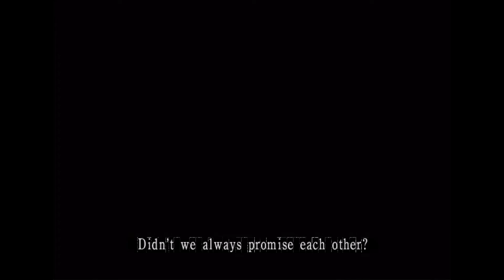Fatal Frame 2 Crimson Butterfly #12(Final): Crimson wings